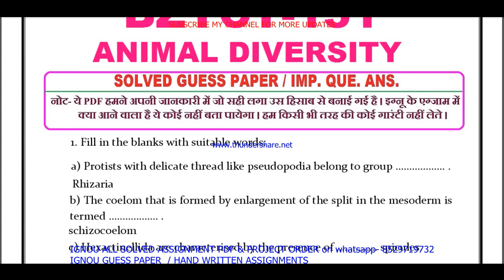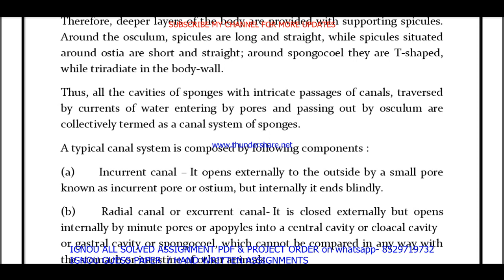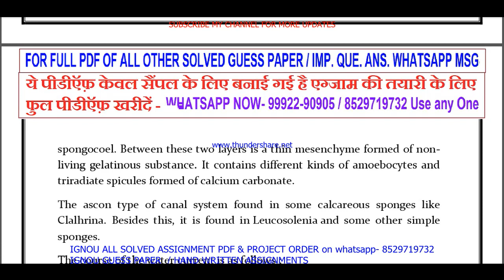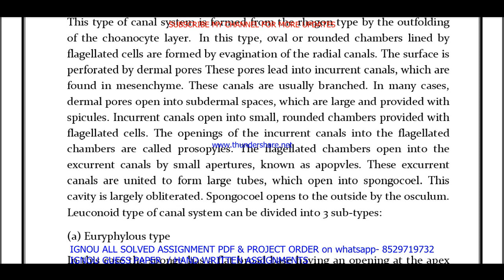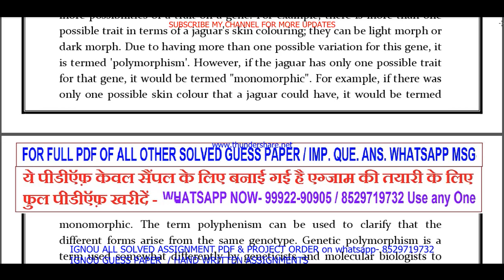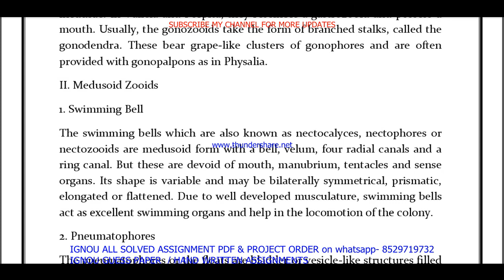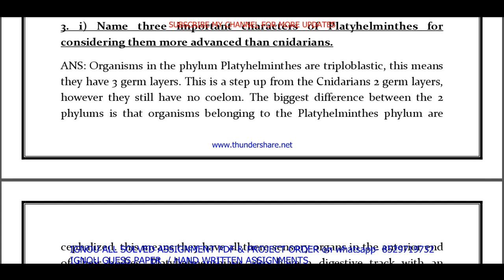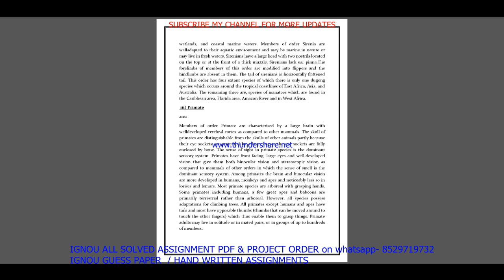bzyct 131 important questions with ans / bzyct 131 previous year question paper / bsc study material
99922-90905 IS MY WHATSAPP NUMBER PLEASE MASSAGE ON THIS NUMBER. All Imp .Question ans. / guess paper solved PDF on  Whatsapp massage to get pdf - 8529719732

BA / BAG-50rs each pdf

MA / MCOM / BCOM / BSC / DECE - 80rs each pdf

All Other - 100-150rs each pdf

Thanks

ignou bsc important questions,
ignou bscg study material,
ignou bscg online classes,
ignou bscg previous year question paper,
ignou bscg important questions,
ignou bscg important questions and answers,
ignou bsc previous year question paper in English,
ignou bscg question paper in English,
ignou bsc question paper pdf download,
ignou bsc 1st year notes,
ignou bsc 1st year syllabus,
ignou bsc 1st year question paper,
ignou bsc study material,
ignou bsc previous year question paper,
ignou bscg classes in English,

bzyct 131 ignou important questions 2022,
bzyct 131 study material,
bzyct 131 previous year question paper,
bzyct 131 classes in English,
bzyct 131 important questions,
bzyct 131 important questions and answers,
bzyct 131 previous year question paper in English,
bzyct 131 question paper pdf download,
bzyct 131 important question,
ignou bzyct 131 important question,

bzyct 131 guess paper in English,
bzyct 131 exam notes in English,
bzyct 131 question paper in English,

bzyct 131 guides in English,
bzyct 131 ignou,

bzyct 131 books in English,

bzyct 131 question paper 2021-22,
bzyct 131 classes,
bzyct 131 sample paper in English,

bzyct 131 suggestion questions,
bzyct 131 full class in English important questions,
bzyct 131 in English,

bzyct 131 unit 1,
bzyct 131 assignment,
bzyct 131 assignment pdf,

bzyct 131 chapter 1,
bzyct 131 full class,
bzyct 131 class unit in English,
bzyct 131 class unit in English 2021,
bzyct 131 full class in English,
bzyct 131 exam questions and answers,
bzyct 131 exam solved question paper
bzyct 131,
bzyct 131 question paper,
bzyct 131 class on important questions,
bzyct 131 important questions with solution 2022,
bzyct 131 full classes on important question,